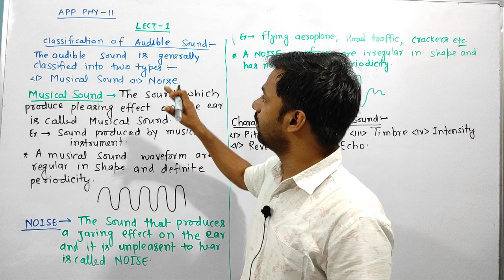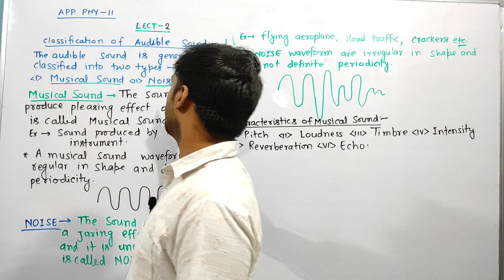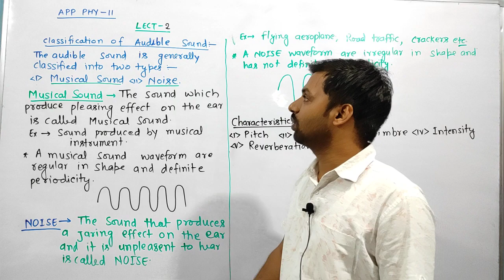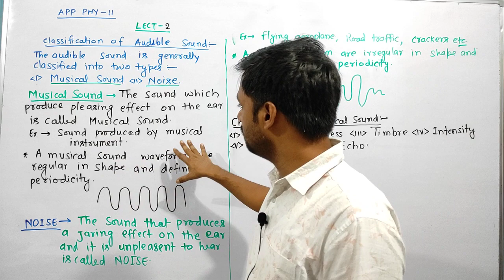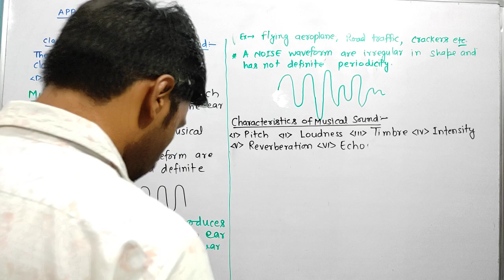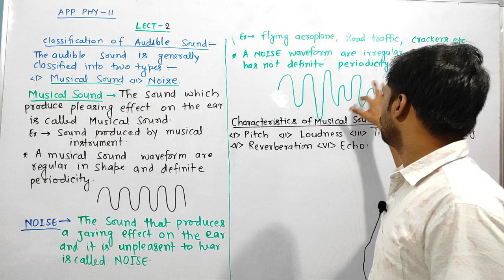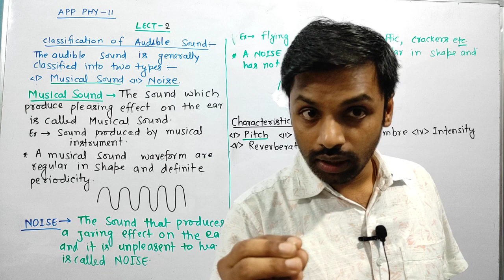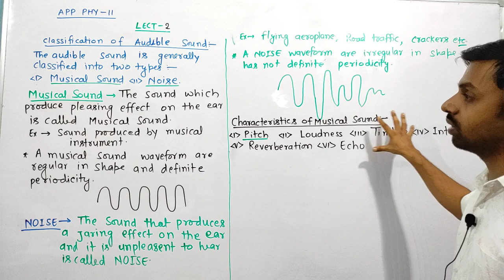ACOUSTICS ;part -2